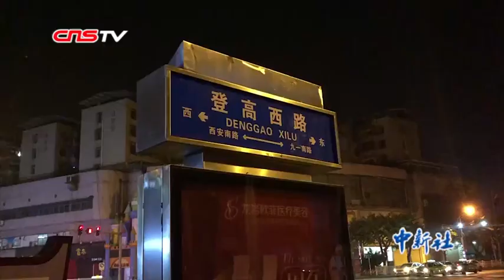福建龙岩劫持公交嫌犯作案动机公布 目击者讲述惊魂一幕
25日下午，龙岩发生持刀歹徒劫持公交车撞人事件，经现场进一步搜救核实，目前造成8人死亡、22人受伤，其中1人尚未脱离生命危险，其余生命体征平稳。